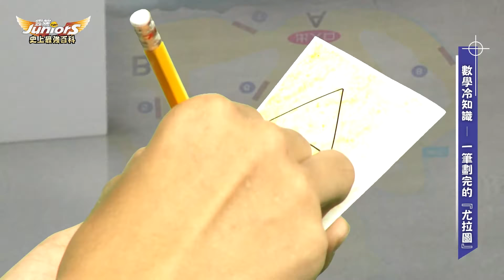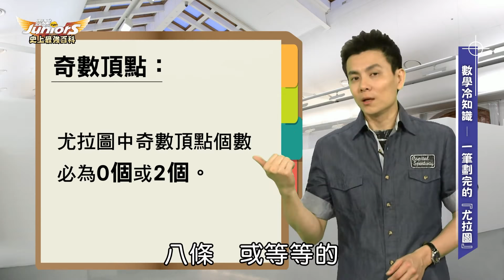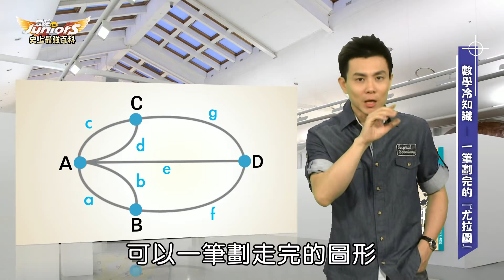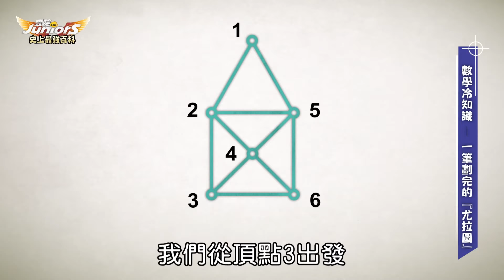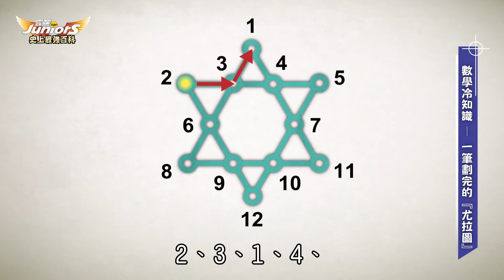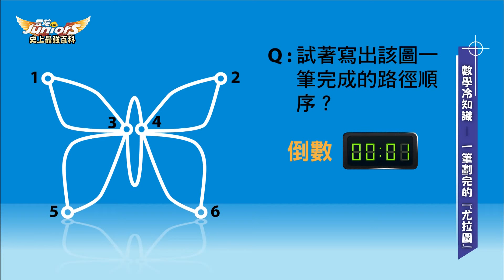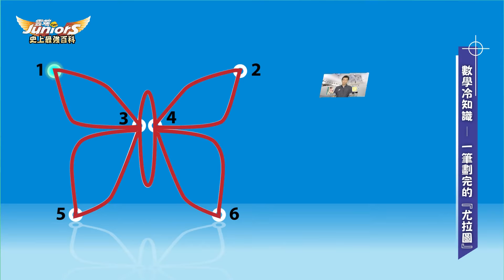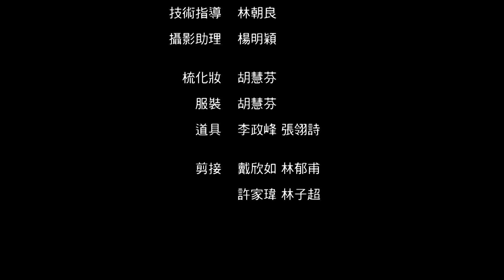【知識性延伸教材】《雲端JUNIORS》數學：一筆畫完的「尤拉圖」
每晚1830 就是看全芳

全芳文教YouTube頻道開播了！
我們的直播課程、免費試用、考前猜題將串連起來
讓國中每個年級的同學們
週一到週六，每晚1830，就是要看全芳！

八年級精選 ▶︎每週一晚上 18:30～21:30
七年級數學 ▶︎每週二晚上 18:30～21:30
七年級英文 ▶︎每週三晚上 18:30～21:30
七年級精選 ▶︎每週四晚上 18:30～21:30
八年級理化 ▶︎每週五晚上 18:30～21:30
九年級精選 ▶︎每週六晚上 18:30～21:30

▶︎全芳文教【YouTube直播】
加入我們，成為全芳的YouTube頻道會員

▶︎全芳文教【MOD在家補習】
中華電信MOD按995
全科/全版本國中課程
在家打造最舒適安全的學習環境

▶︎現場上課：台北市中正區信義路二段251號2樓
 (捷運東門站 7號出口，近大安森林公園)

▶︎ 全芳文教【YouTube精選免費課程】
若要體驗完整課程，歡迎來電索取紙本講義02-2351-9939

▶︎全芳文教·雲端國中全科班
深耕影音教學超過10年經驗，提供國中七八九年級全科/全版本課程，領先業界的專業攝影團隊，提供高品質的線上課程影片，使學習容易理解吸收，達到最高學習效果